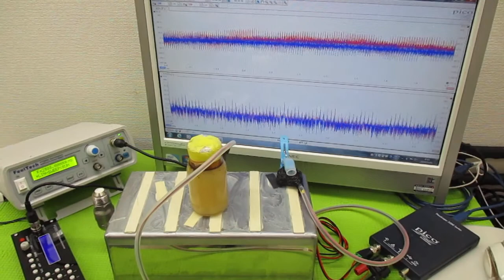メガヘルツの超音波発振制御プローブ